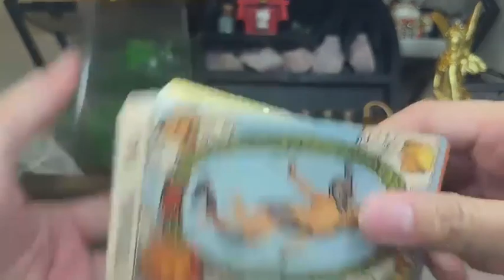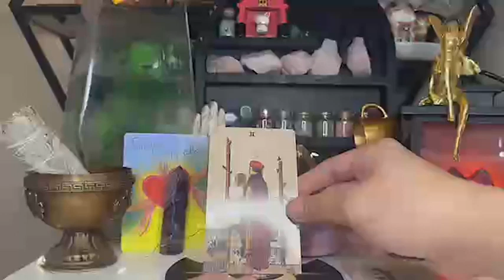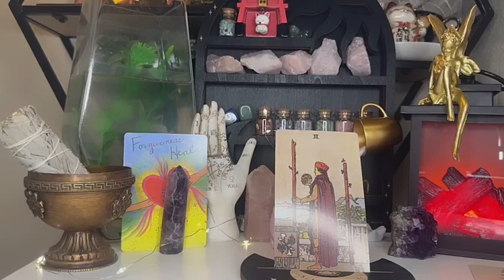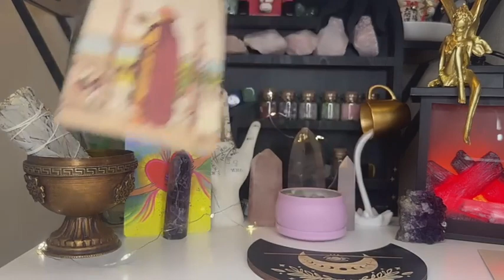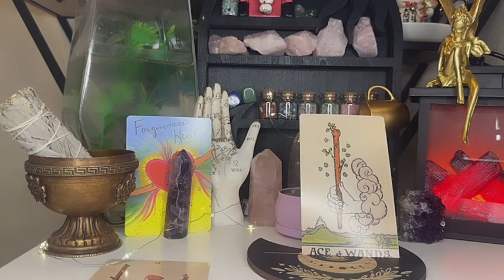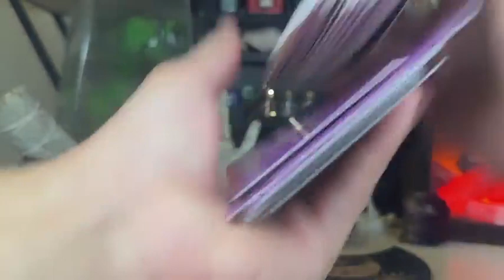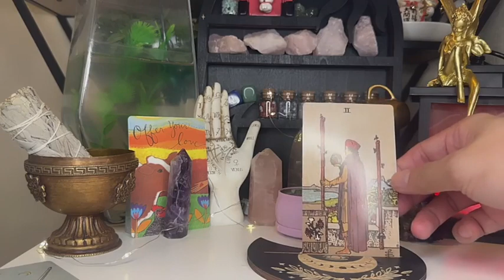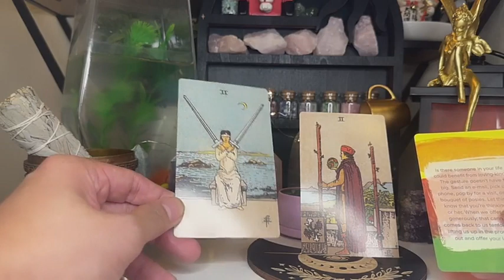Cách để healing sau khi bờ rếch up :'( - Chính Nghĩa de Papillon